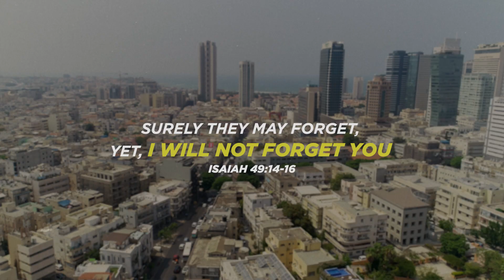Pray for Israel by Name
Over 100 people were kidnapped from Israel and are currently being held hostage in Gaza.

It’s easy to feel helpless, but we know prayer is the most effective way to join this rescue mission in God's heart from wherever you are.

We know God has their names written on the palms of His hands.
“I have inscribed you on the palms of my hands…” Isaiah 49:14-17

We invite you to join us and write the name of a hostage on your hand and commit to praying for them daily.

1. Write a hostage’s name on your hand
2. Pray every time you see the name
3. Share it on social

We believe many more will be rescued and brought home safely because of your prayers. Take a photo or short video of you holding up your hand with the name of a hostage you are praying for.

Let’s stand together and trust God to rescue His people! Tag

MB01QEEB6KBEEBX
MB01HDMORRMKSPM